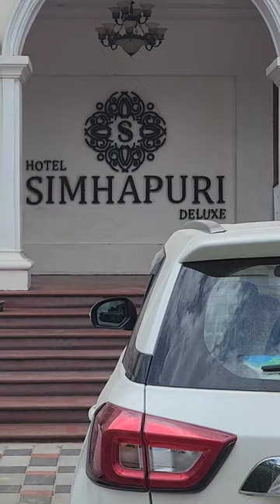Old bullock cart @ Simhapuri Deluxe Hotel, Hyd